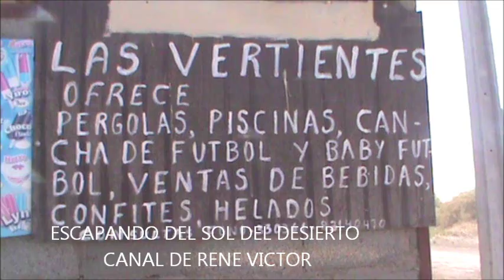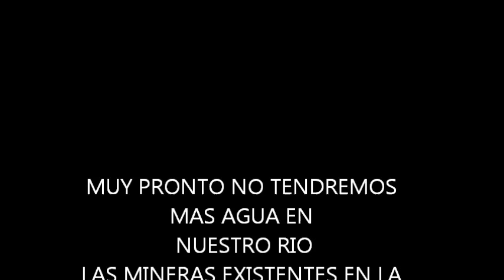ESCAPANDO DEL SOL DEL DESIERTO DE ATACAMA.wmv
CIUDAD DE CALAMA .CHILE UBICADA EN PLENO DESIERTO DE ATACAMA,LUGAR DONDE SUS HABITANTES SUFREN LAS INCLEMENCIAS DEL TIEMPO.
UN CLIMA SECO ,AMBIENTE ARIDO.
DONDE SUS HABITANTES SOLO LES QUEDA ESCAPAR A ALGUN CAMPING O COMO ES TRADICIONAL,AL RIO LOA .
RIO QUE NACE EN LA CORDILLERA DE LOS ANDES Y DESENBOCA EN OCEANO PACIFICO.
UN RIO AGONIZANTE CUYAS AGUAS SON OCUPADAS POR LAS MINERAS EXISTENTES EN LA REGION ,QUIENES INESCREPULOSAMENTE USAN Y ABUSAN DE SU CAUDAL PERJUDICANDO A TODA UNA REGION SIN QUE LAS AUTORIDADES DE GOBIERNO NO HAGAN NADA PARA EVITARLO.APESAR DE LOS INNUMERABLES RECLAMOS POR LOS HABITANTES DE LA CIUDAD ,ESPECIALMENTE DE LOS PEQUEÑOS AGRICULTORES DE LA ZONA.
AL LA CLASE POLITICA SOLO LES INTERESA NEGOCIAR CON LOS EMPRESARIOS NO INPORTANDOLE LA SALUD NI EL BIENESTAR DE SUS HABITANTES DEL NORTE GRANDE DE CHILE .APESAR DE SER LA CARTERA DE CHILE ,EN PLENO 2013, LOS SEÑORES DEL GOBIERNO SOLO SE PREOCUPAN DE LOS GRANDES EMPRESARIOS, QUE POSIBLEMENTE SEAN ELLOS MISMOS QUE DE LA SALUD Y EL BIENESTAR DE LOS CHILENOS.